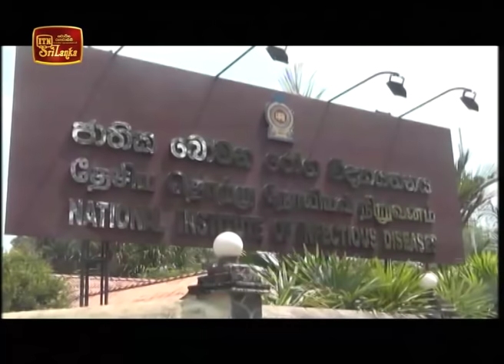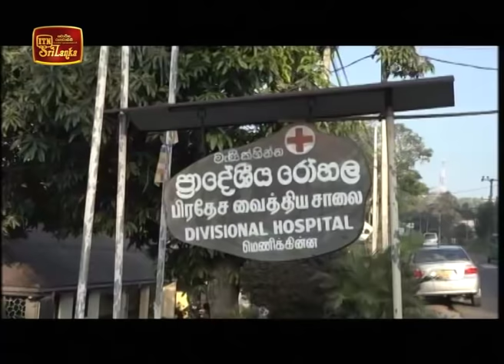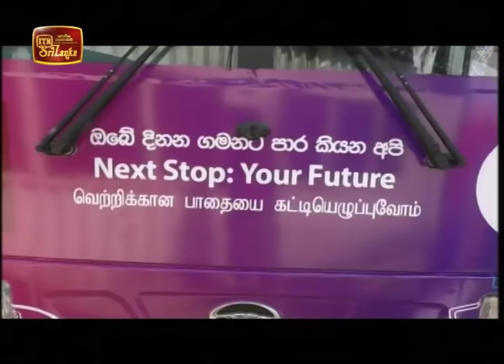ITN News 2020-02-08 | 12.00 PM